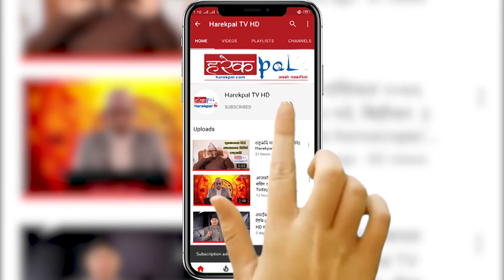पदबाट हटाए दुई बर्षपछि दुईतिहाइ बहुमत सहित सिंहदरबार फर्कने l PM KP Oli